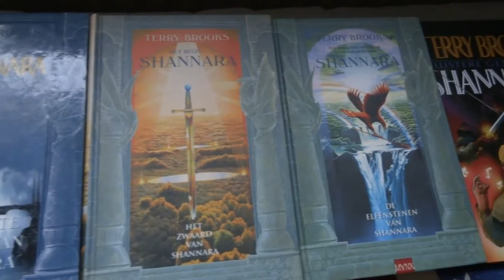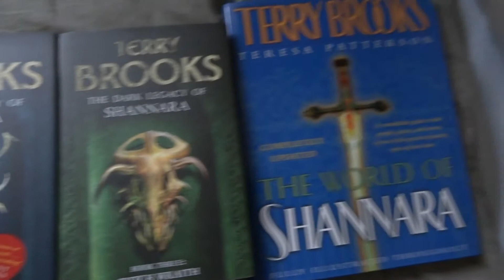My Shannara Book Collection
here is my collection of hardcover books from the shannara serie from one of my favorite fantasy writer Terry Brooks. Old video. Ive updated my collection since then.